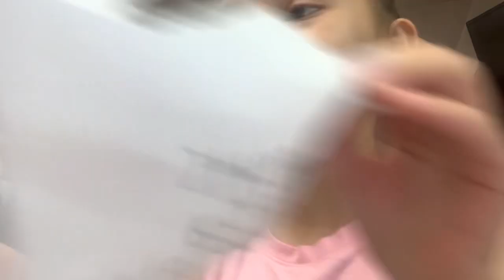Make your own bracelet and necklace bilnd bag ￼